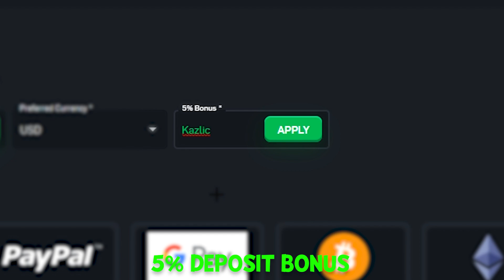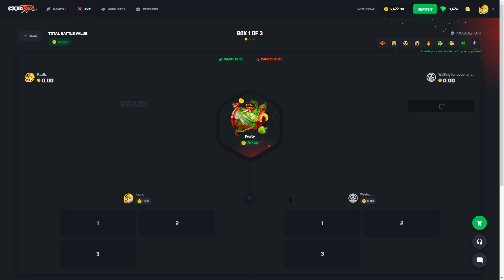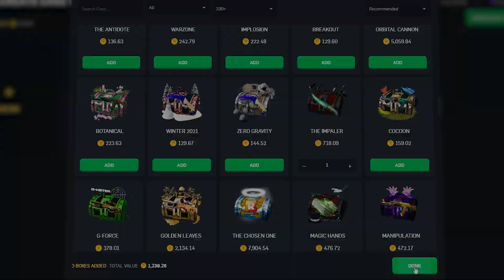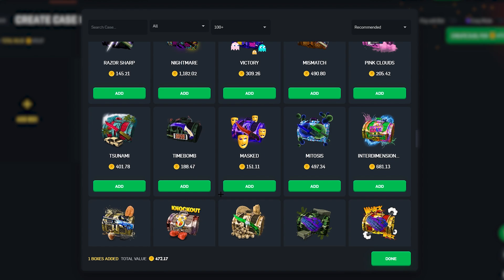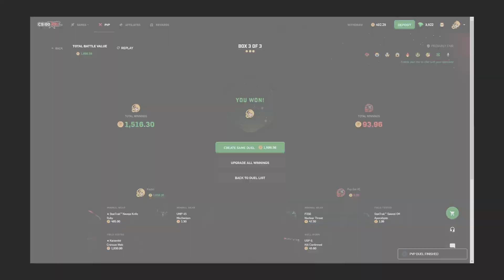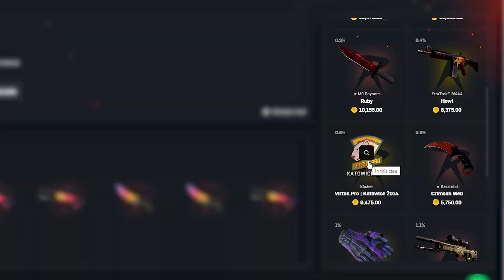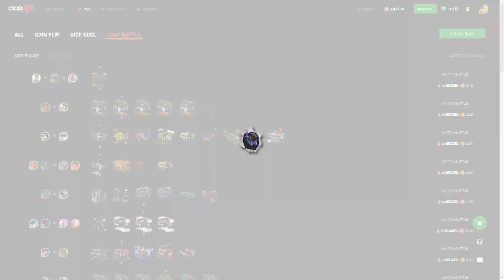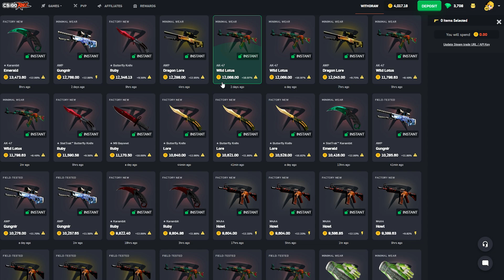THIS WAS MY RAREST PULL EVER ON CSGOROLL! ($20,000 WIN)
Our best session here on CSGOROLL with some insane wins and our biggest cashout yet!
Use code "Kazlic" for insane rewards!